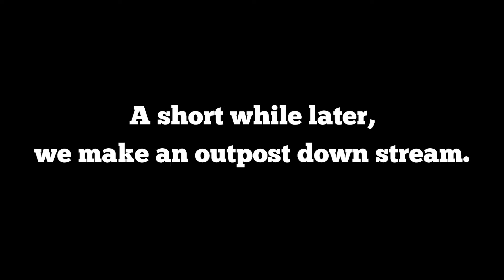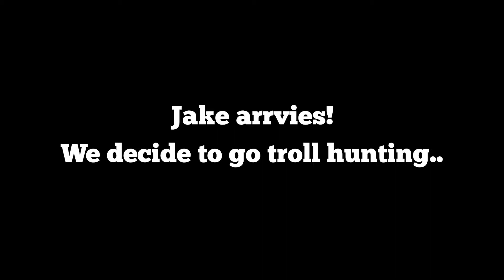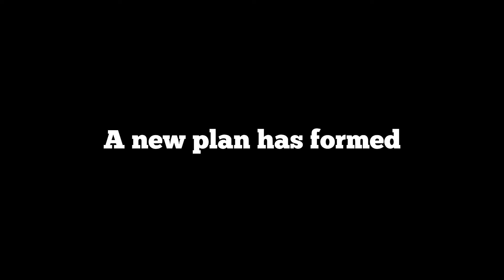Valheim E03 - Surtling Cores, Smelting and More Trolls!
In this episode we get our a** whooped by trolls, hunt for ores as well as build the Smelter and Kiln.

🔴 Sub Goal
66% . 33/50

🔴 Community Goal
56% |||. 57/100

Zicky Wijaya

I’m a User Interface designer looking for something creative to do with my spare time 😊

GreenWheelGaming is run by me – TheGreenWheel. It is a Channel dedicated to indie games; recourse management and survival games the most but I’m known to play an FPS or two if its Cooperative or has interesting heritage. I play mostly with mates from my discord community GreeniesGamingRoom comprised of followers and IRL friends.

128 Views - Nov 3, 2021

🎮 Games Upcoming on The Channel 🎮
► Valheim
► Don’t starve together
► The Division
► Overwatch
► Gauntlet
► Vermintide
► Halo - ALL OF THEM
► Oxygen Not Included
► Bionicle - When its released
► Star Wars
► And many more.

►  Music from Uppbeat (free for Creators!):
httpsuppbeat.iotsoundrolltranscend
► Out from the wasteland – Astrofreq
Pixabay -for some reason, the artists name had no link-